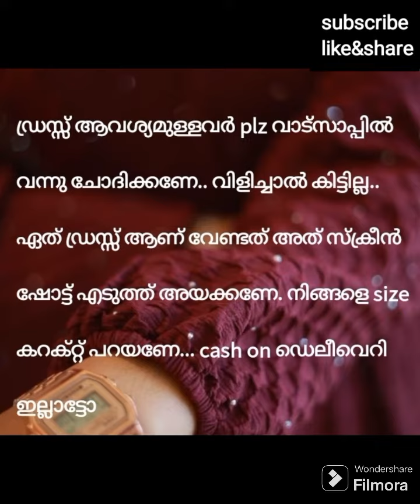കോളേജിലേക്കും, ഓഫീസിലേക്ക് പറ്റിയ ഡ്രസ്സ്‌, അടിപൊളി കളക്ഷൻ, online business# 8111855323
adipoli dress collections